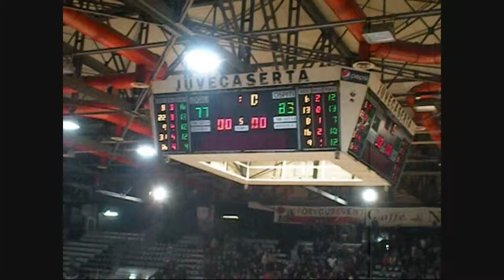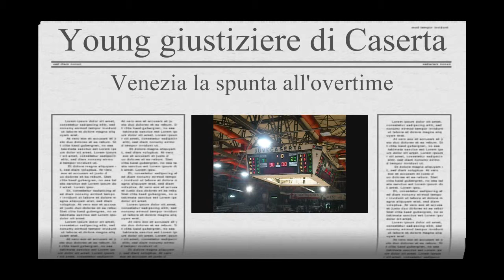Juve Caserta - Umana Reyer Venezia 77-83 - 23 dicembre 2012